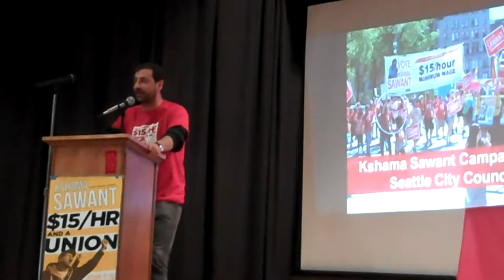Kshama Sawant's Campaign Manager | How 15Now Could Be Undermined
- Filter Free Radio's Jacob Dean attends the 15now.org event in Portland, Oregon 4/24/14. In this clip, Seattle Councilmember Kshama Sawant's Campaign Manager (and longtime social justice activist) Ramy Khalil explains how the Koch Brothers and the Corporate State will try to undermine and destroy the 15Now.org movement to raise the minimum wage to a living wage for all workers. Recorded live by Jacob Dean in Portland, Oregon 04/24/14.